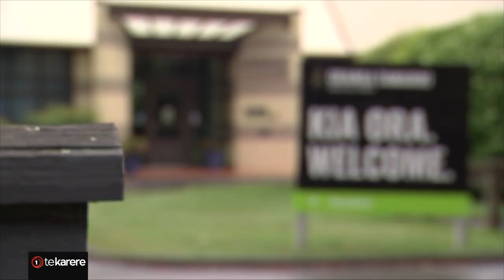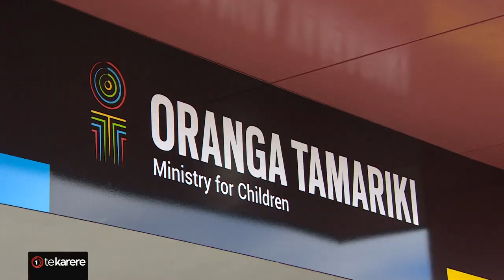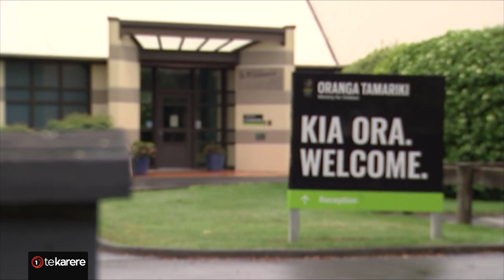More details emerge into death of two-year-old Ruthless Empire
More details are emerging about the circumstances that led to the death of two-year-old Baby Ru in Lower Hutt. His whānau alleging, they made multiple attempts to contact Oranga Tamariki but received no help. Meanwhile, police continue to speak to three people of interest in the homicide inquiry.